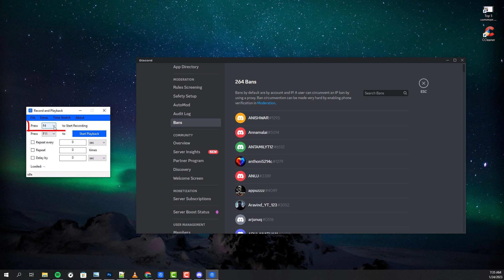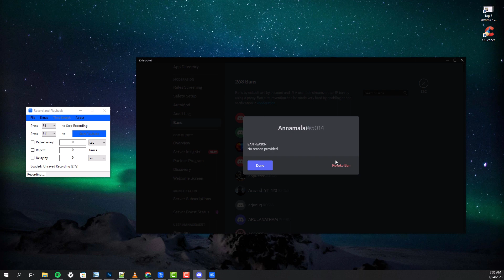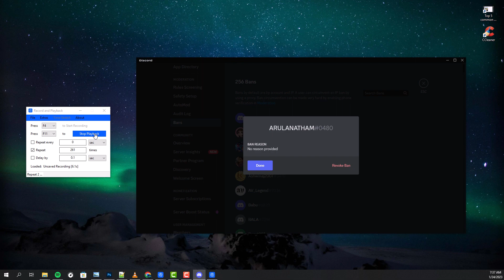How to Unban all Members in Discord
This video is about How to automatically unban all the discord users from our discord servers. Recently one of our discord server's moderator accounts got hacked. And that made auto ban with all our members from our group. They say it is called a mass ban, also known as a server raid. We managed to get the server back running but unbanning all those people is not easy when you had to click each person and unban. So we made this solution to unban all our discord members automatically. Watch this full video to learn more about it.

0:00 Intro
0:26 Solution
2:13 Results
2:27 Outro